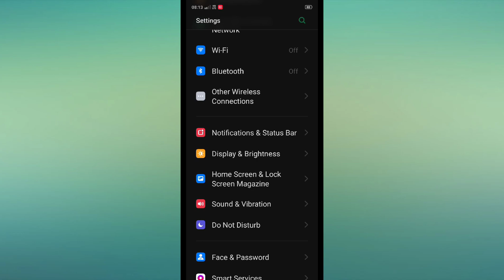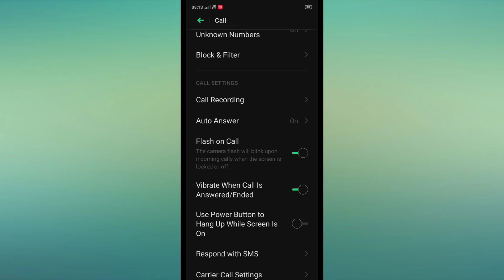Moto G 5G , Calling flash light blink notification light blink hidden features How to use